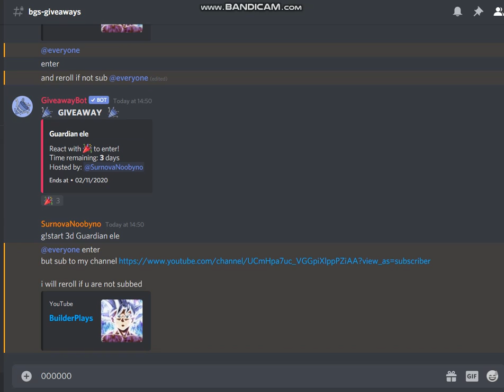IM DOING TONS OF BGS GIVEAWAYS IN MY SERVER!!!